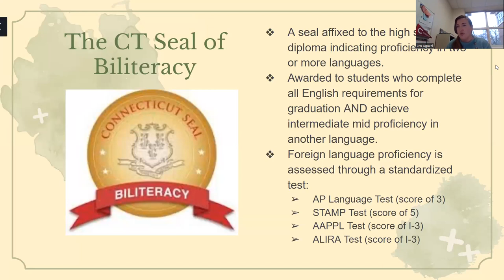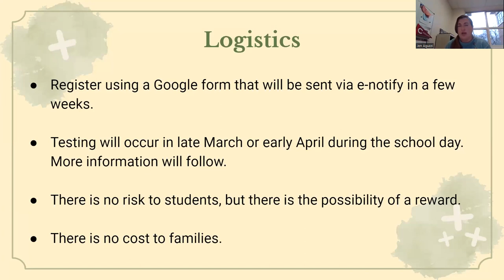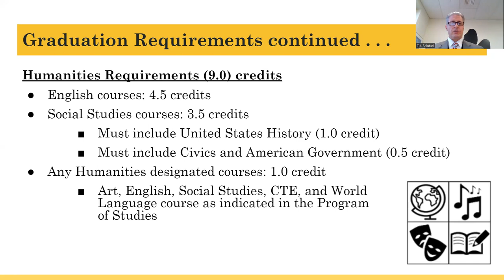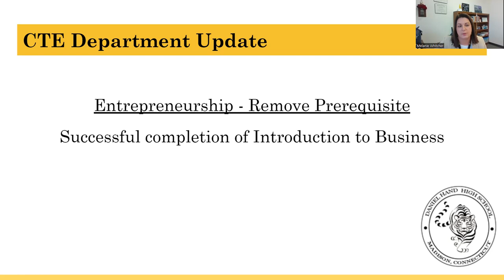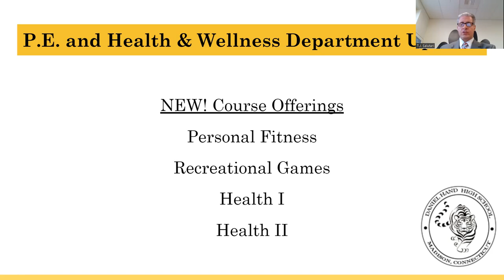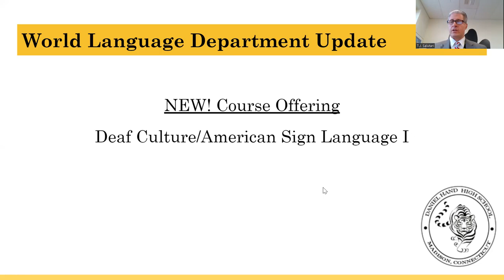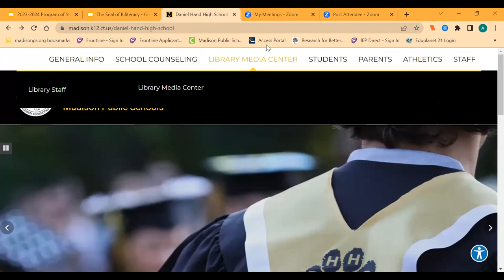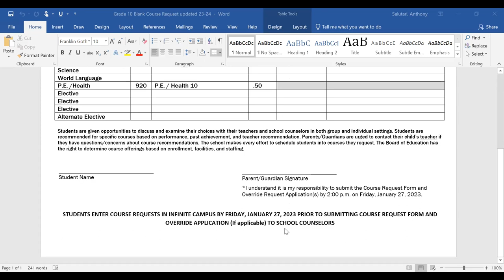Jan 3, 2023 PTO Meeting